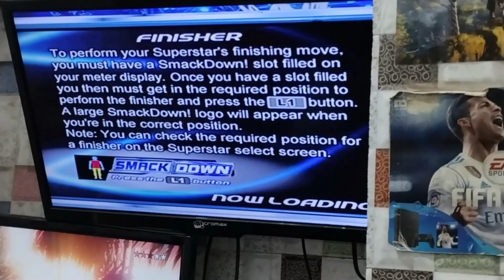Vlog #8 Bachpan ki purani yaadein | Junagadhi Abba vlog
Bachpan ki purani yaadein